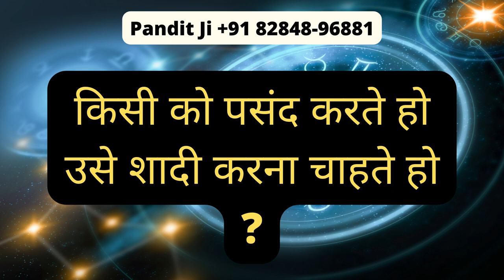बिना मंत्र लड़कियां आपको खुद ले जाएगी अपने साथ घूमने फिराने